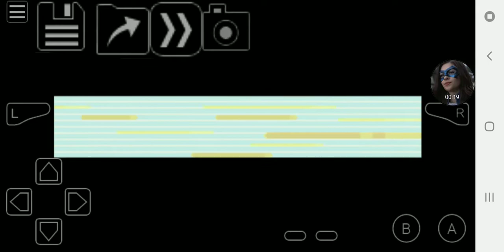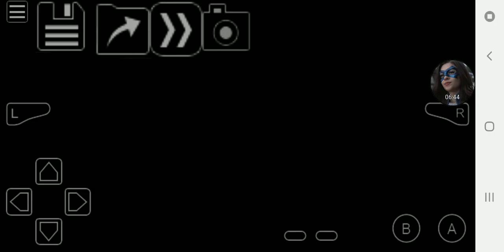Pokemon Emerald vs Drake